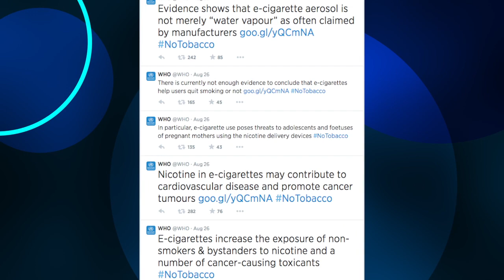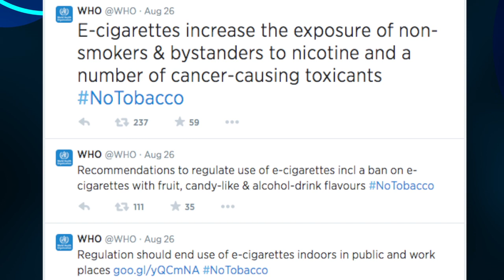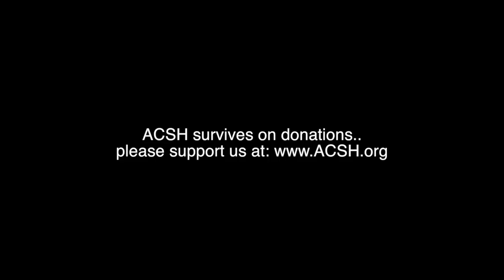Policy statements from all over falsely accuse e-cigs/vapors of harm potential